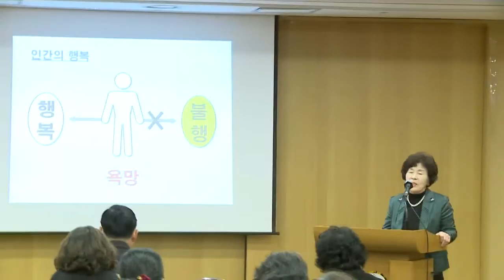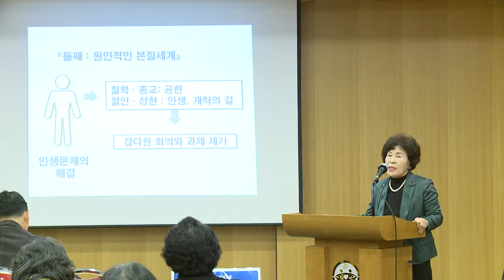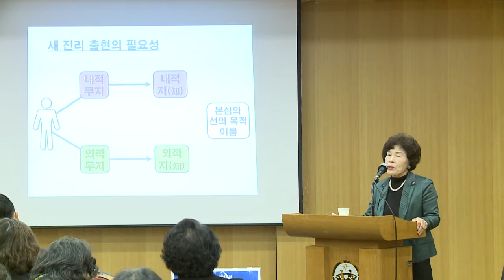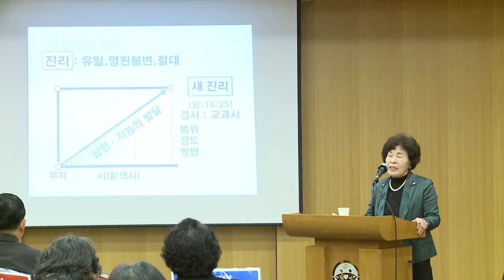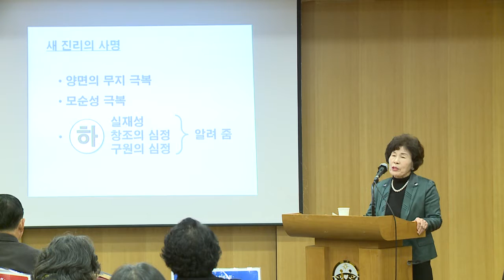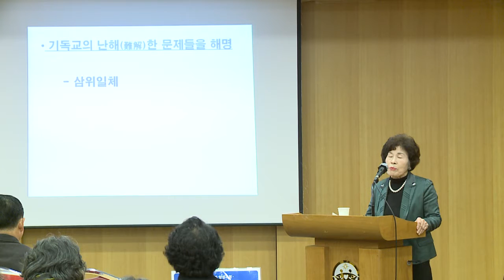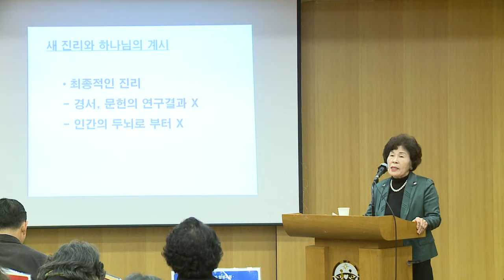04 서부 곽정순 10분 총서